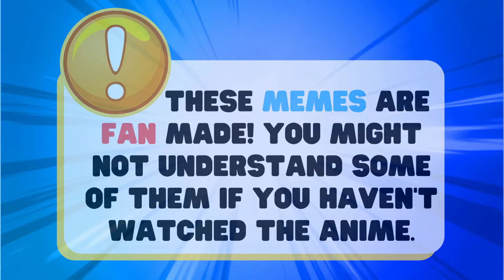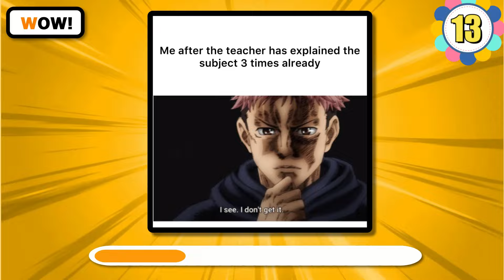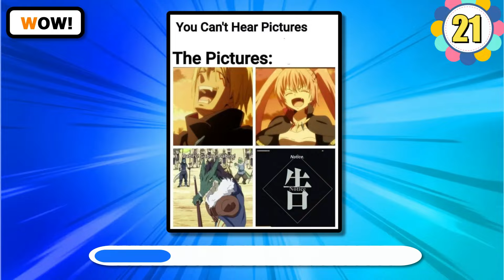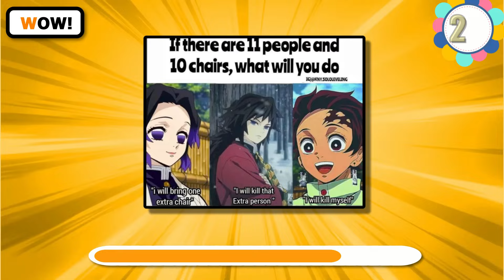🎉 Guess the Anime from Funny Memes! | Anime Meme Quiz Challenge 🎉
Are you an anime expert? Think you can recognize an anime just by its memes? 🤔 Put your anime knowledge to the test with this fun and hilarious quiz! 😂 From the most iconic memes to some hidden gems, can you guess which anime they're from?

💥 Play along and see how many you can get right! Don’t forget to comment your score below and challenge your friends to beat it! 😎